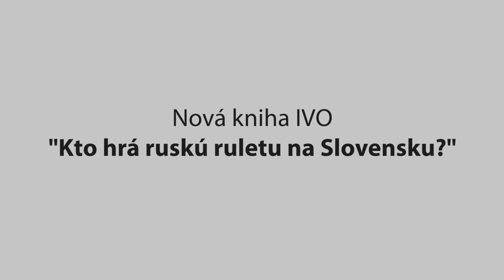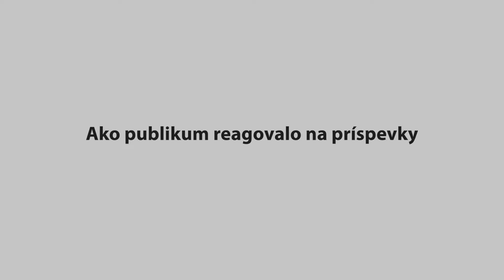Analýza FB príspevkov v novej publikácii IVO Kto hrá ruskú ruletu na Slovensku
Ján Bartoš o analýze facebookových stránok prorusky orientovaných aktérov na Slovensku.